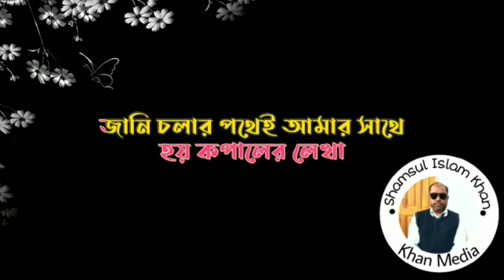আমার মনের আকাশে আজ‌ | Shamsul Islam Khan | Bangla Song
share the song & support me